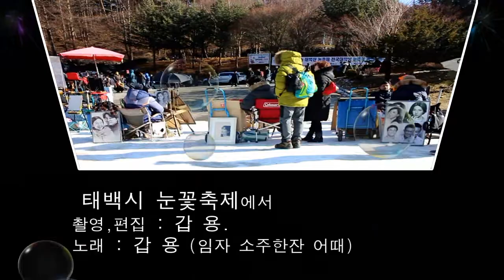태백산 눈꽃축제 (2019. 01. 27.)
노래 : 갑 용(기문규)
           임자 소주한잔 어때